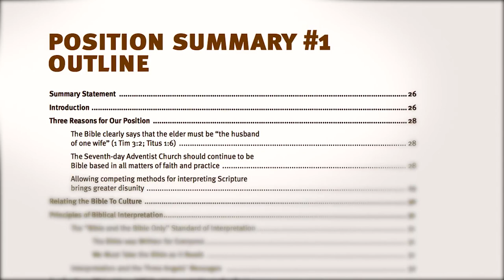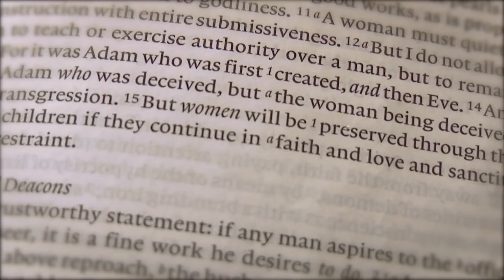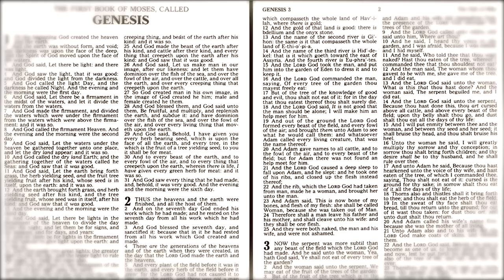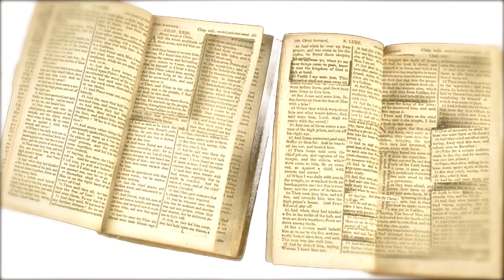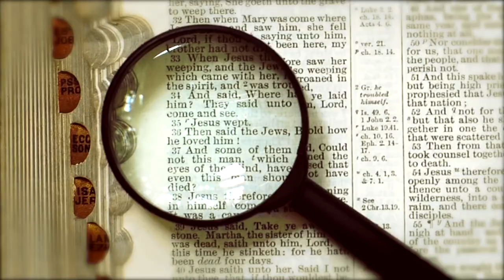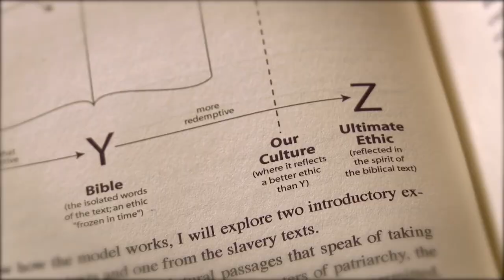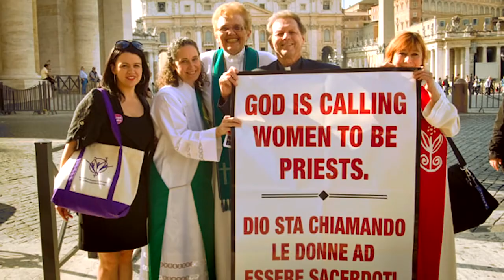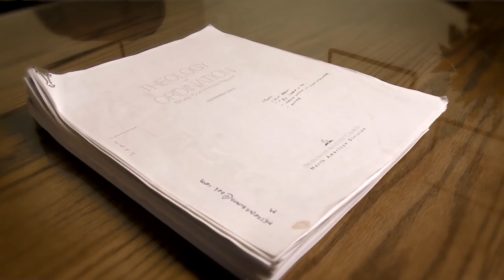An Appeal to the Delegates of the 2015 General Conference Session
In 2015 the Seventh-day Adventist world church held a General Conference session meeting as it normally does every five years. Delegates from all over the world met and addressed the question of whether or not different sections of the global church would be permitted to decide independently whether or not to ordain women to the gospel ministry. Throughout its history the Seventh-day Adventist Church has upheld the concept that only spiritually-qualified males be called into the position of the ordained gospel minister. In the spring of that year Pr Larry Kirkpatrick, then serving in the state of Washington, USA, produced a video appeal to the delegates of that meeting urging them to hold to a Scriptural position. We believe that God answered many prayers, and the Adventist world church rejected women's ordination and church fragmentation in that important meeting in San Antonio, TX, USA. The OrdinationTruth website is nor longer operating but its articles and videos at the time made an important difference, helping members and delegates better understand the issues involved in the women's ordination debate.